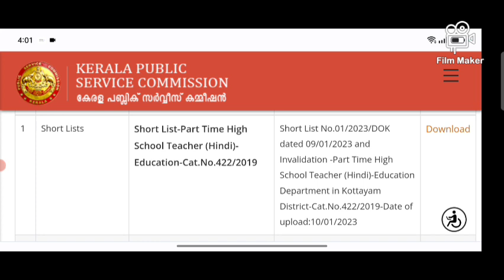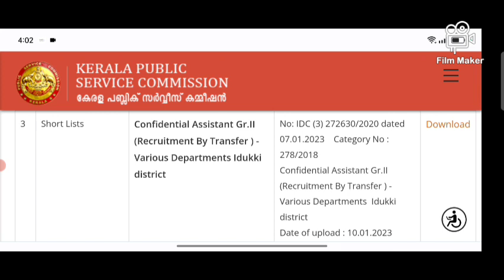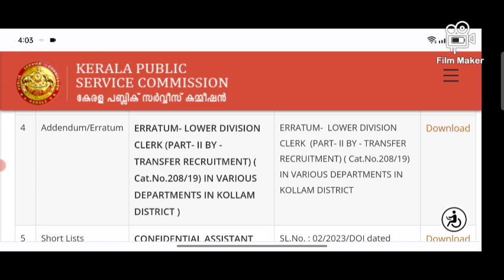P. S. C. UPDATES. 10/1/2023